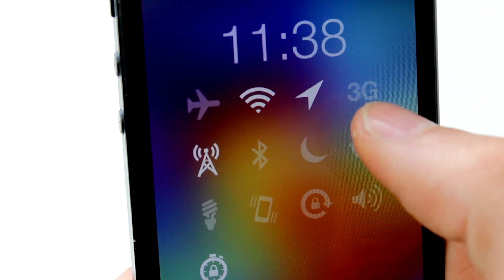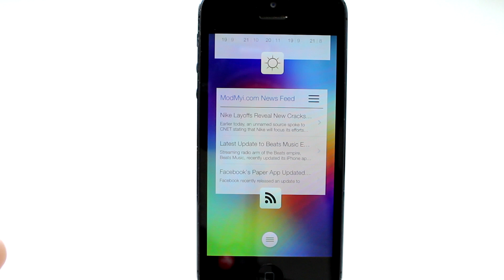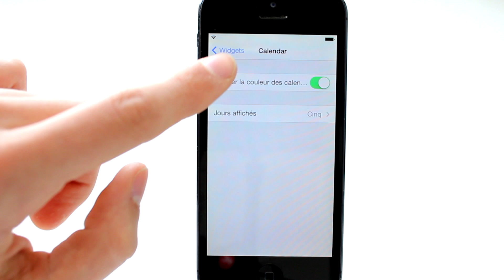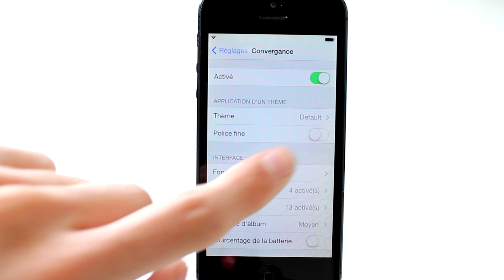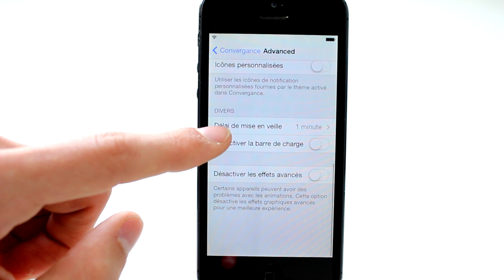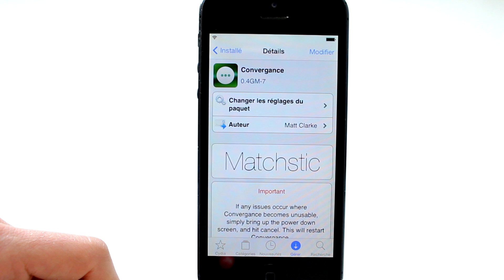Convergance : Un nouveau Lockscreen pour iOS 7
Voici comment modifier radicalement l'apparence et les fonctionnalités du Lockscreen d'iOS 7, sur iPhone et iPod touch jailbreaké.

Nom: Convergance
Prix: $2.50
Source: Modmyi
Auteur: Matt Clarke